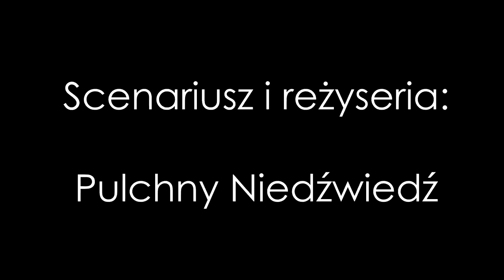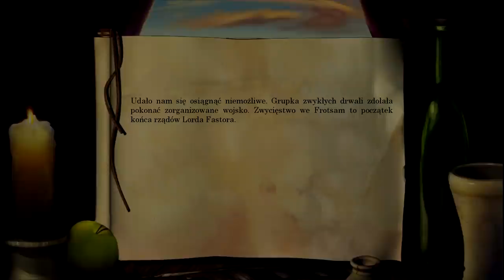Age of Empires II HD - Kampania multiplayer - 1. Rebelia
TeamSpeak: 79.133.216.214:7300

Age of Empires II HD to odświeżona wersja kultowej strategii czasu rzeczywistego z 1999 roku -- Age of Empires II: The Age of the Kings -- oraz wydanego rok później dodatku do niej, Age of Empires II: The Conquerors.